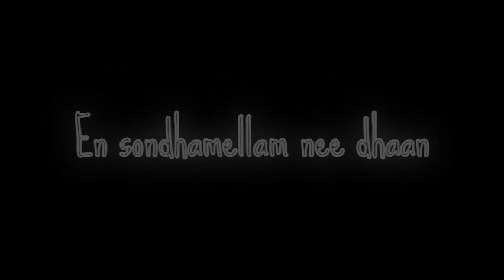Sandakari Neethan | Lyrics | Whatsapp status | Tamil | 8D bass boosted